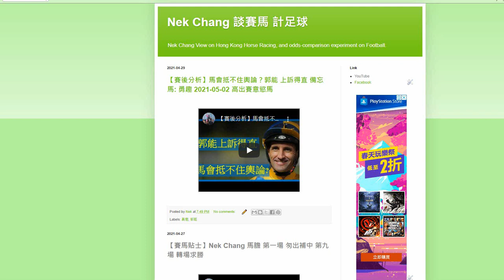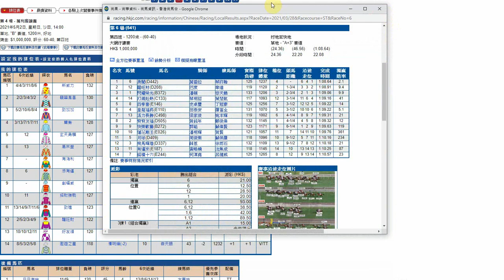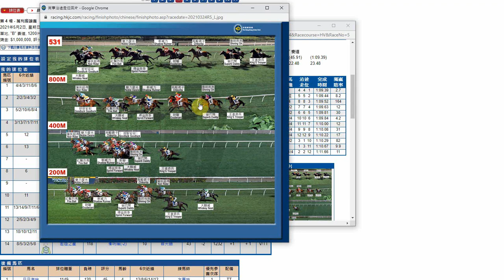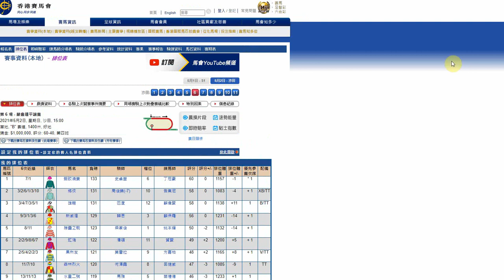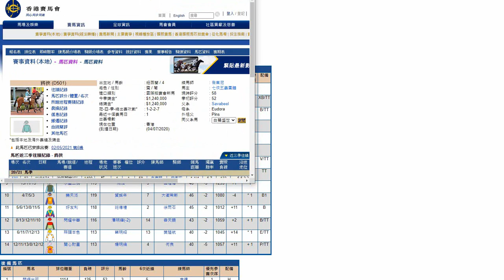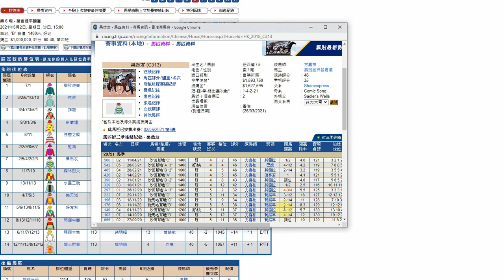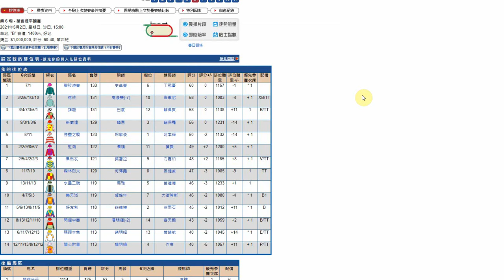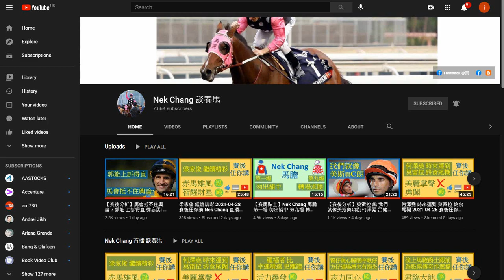【賽馬貼士】Nek Chang 馬膽 第四場 檔佳路合 第六場 力求補中